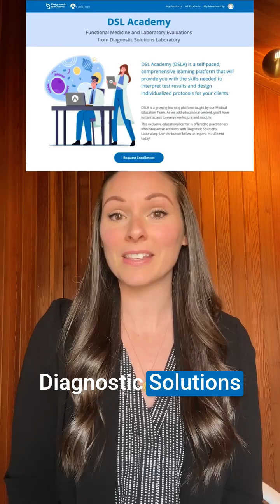Dientamoeba fragilis: Harmless or Harmful?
Is Dientamoeba fragilis a pathogen… or just passing through?

As GI-MAP users, we know this little protozoan can be controversial. Some say it’s harmless. Others link it to persistent GI symptoms like:
-Chronic bloating & gas
-Intermittent diarrhea or loose stools
-Abdominal pain
-Fatigue, urticaria, eczema (yep, even outside the gut!)

The literature shows that in symptomatic patients, treating Dientamoeba fragilis can lead to clinical improvement.

Tip: Look at the full GI-MAP context and the patient's presenting symptoms. Clinically, this is a “context is everything” organism.

Save this if D. fragilis shows up on your next GI-MAP!

If you are a healthcare provider and want to learn more about Dientamoeba fragilis (and much more!) head over to the GI-MAP Essentials course inside the DSL Academy! This is our exclusive learning platform that is available to practitioners with an active DSL account.